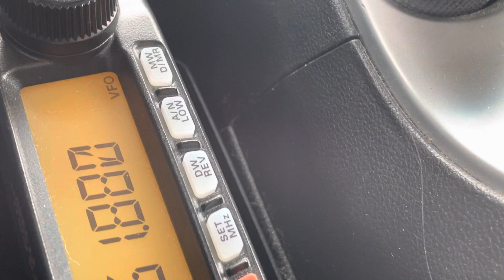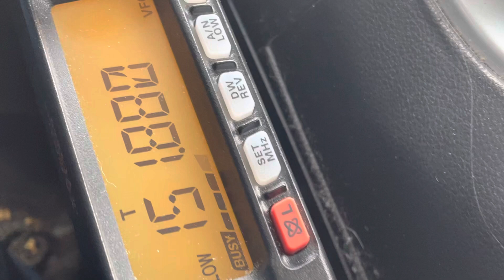151.880 MHz MURS Channel 2 - Data Packet Bursts (near Willow Lawn, Richmond VA)